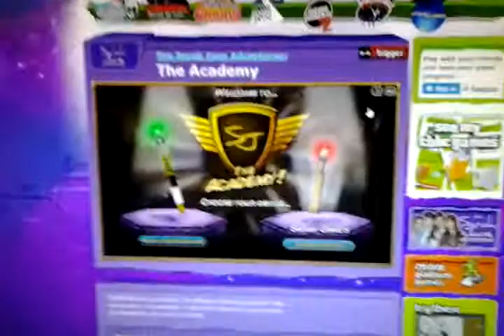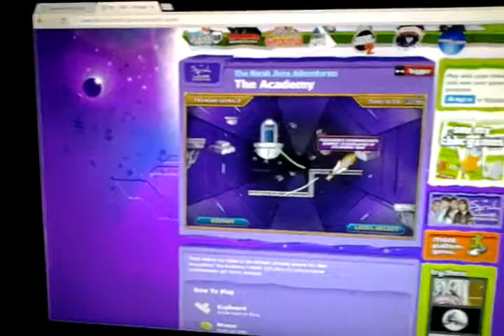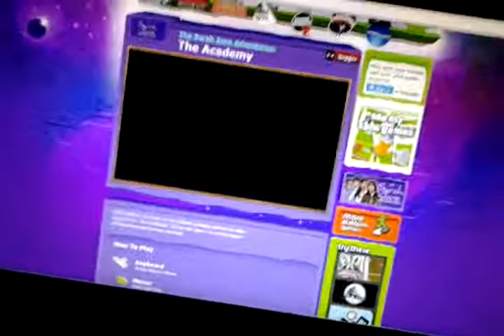sarah jane academy episode 1